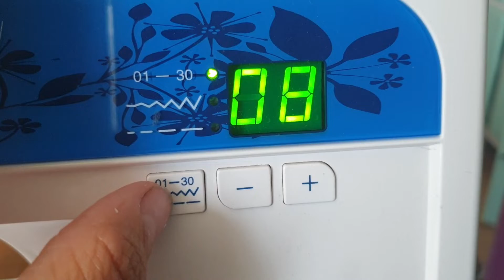Wimpelkette mit Namen nähen für Anfänger + gratis Vorlage Meerliebe / Geschenke zur Geburt nähen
Nähanleitung um eineWimpelkette mit Namen zu nähen mit Unterwasser-Motiven. Hier werden Fische, ein Seepferdchen, eine Schildkröte und vielleicht auch eine Meerjungfrau appliziert. Ich zeige dir, wie du deine ganz individuelle Wimpelkette nähen kannst, perfekt als Geschenk zur Geburt oder eine einzigartige Deko für den Kindergeburtstag oder das Kinderzimmer.

Die Druckvorlage für die Ozean-Wimpelkette und die Applikationen gibt es kostenlose bei Funkelfaden. Dort findest du auch eine schriftliche Anleitung mit Materialliste sowie vielen weitern kostenlosen Nähanleitungen und gratis Schnittmustern.

Material Wimpelketten mit Namen nähen

Klebstift
Perlen zum Aufnähen hier erhältlich oder Muscheln von
Bommelborte
dicke Kordel
Garn
evtl. Hotfix Applikator für Glitzersteine – Hier erhältlich